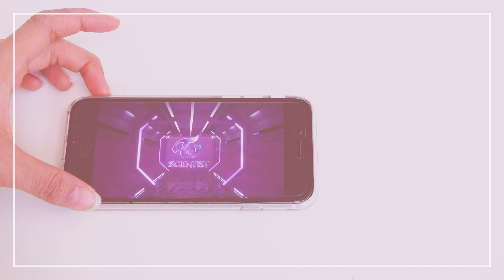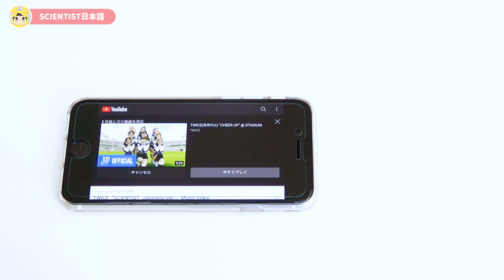TWICE「SCIENTIST Japanese ver」リアクション動画 / reaction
SCIENTISTの日本語バージョンが公開されました。

ーーーーー
🍑おすすめ動画